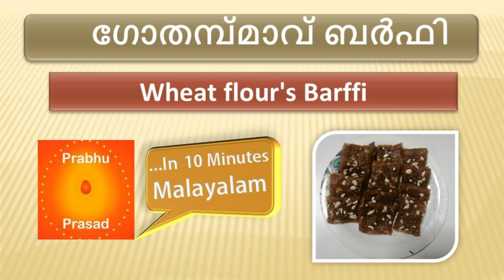ഗോതമ്പ്മാവ് ബർഫി | Wheat Flour’s Barffi । Malayalam…In 10 Minutes